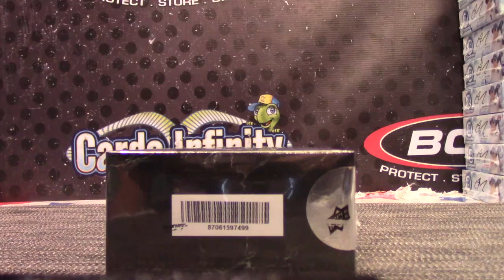SuperSitz's 2016/17 Upper Deck Grandeur Hockey Coin Box Break